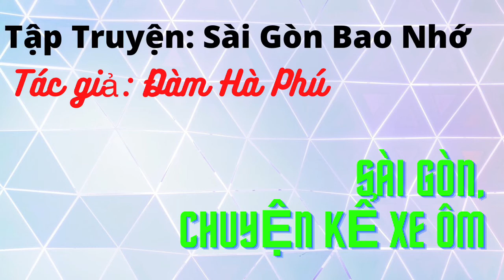Chuyện Kể Xe Ôm - Sài Gòn Bao Nhớ - Đàm Hà Phú | Đọc: Huỳnh Minh Hiền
🌟Chào mừng bạn đến với Kênh Youtube Huỳnh Minh Hiền.
💫Kênh chuyên về truyện ngắn do Huỳnh Minh Hiền sáng tác và diễn đọc hoặc những tác phẩm nổi tiếng của Nguyễn Ngọc Tư cùng những tác giả khác.
💫Bên cạnh đó, Kênh còn giới thiệu những cảnh thiên nhiên đẹp, hoa, lá cây cảnh xung quanh cuộc sống, chuyện hay, người tốt, gương cuộc sống.
❤️️Cám ơn bạn đã ghé thăm Kênh của tôi.